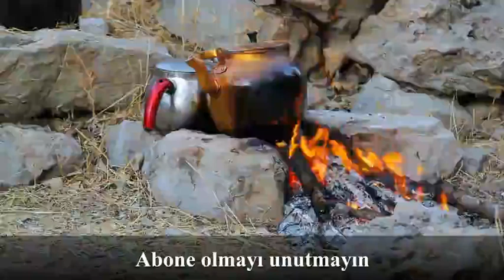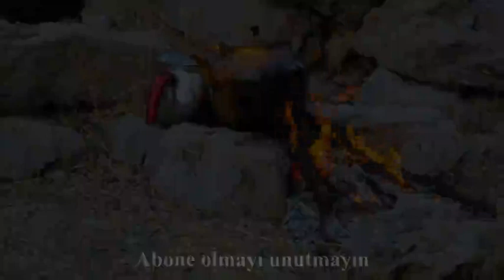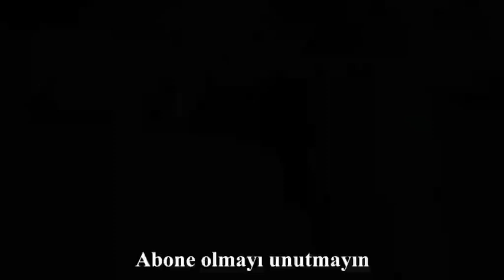ATEŞİ ÇALMAK (3. Cilt) - 4. Bölüm 3. Video - Sınamalar / Galina SEREBRYAKOVA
- Galina SEREBRYAKOVA tarafından yazılmıştır.
- Karl MARX'ın hayatının anlatıldığı serinin 3. cildinden oluşacak bu oynatma listesi.